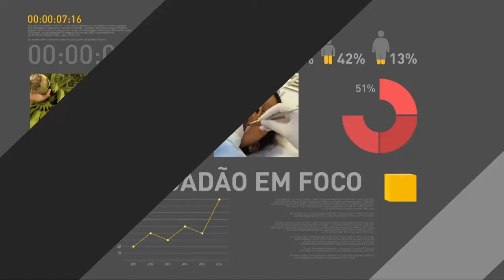Entrevista sobre relicitação de concessões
FIQUE POR DENTRO 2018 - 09/05/18 - Entrevista coletiva no Palácio do Planalto sobre relicitação de concessões.